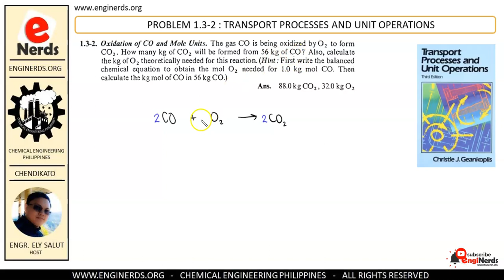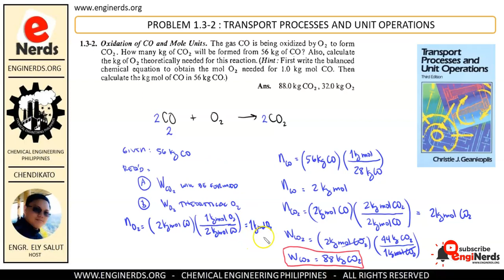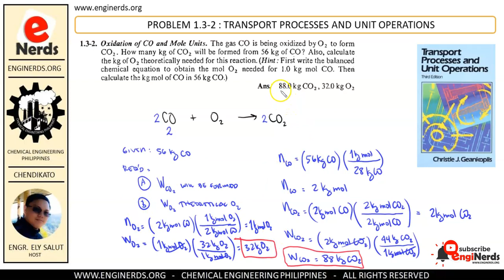OXIDATION OF CARBON MONOXIDE - SOLVED PROBLEM 1.3-2 GEANKOPLIS | CHEMICAL ENGINEERING CALCULATIONS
On this video, we will be solving problem 1.3-2 for Transport Processes and Unit Operations 3rd Edition by Kristie Geankoplis. We will be doing stoichiometry to solve the problem. Language is in TAGALOG / FILIPINO.

We also publish articles and vlogs that covers the following:
• Personality development
• Business vlogs